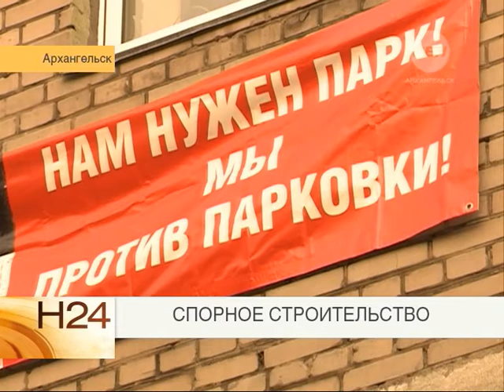Спорное строительство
Рен-ТВ Архангельск